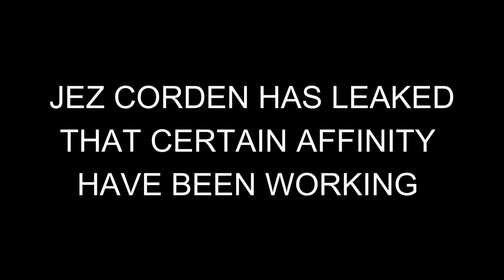Halo Infinite Battle Royale in development by Certain Affinity ?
Make sure to check me out on